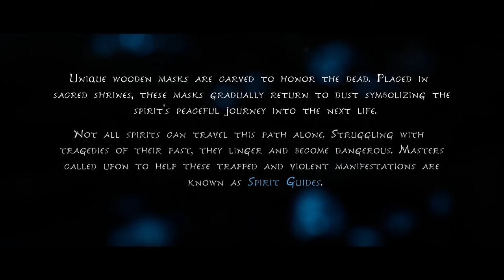What a beautiful World! - Kena: Bridge of Spirits - Hard difficulty - Episode 1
💥Description: Kena is a Spirit Guide. She helps people to get their souls to safe after they die. She also has a special energy which can cure corrupted nature. She has to reach Sacred mountain. This is a place where she can cure her land.

✅ Mr.KingJohn Animations